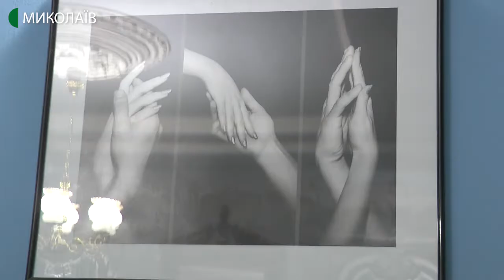У Миколаєві відкрилась фотовиставка “Я бачу кохання”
24 світлини 13 миколаївських фотографів. У Миколаївському академічному художньому російському драматичному театрі відкрилась фотовиставка “Я бачу кохання”
Автор - Олександр Гресь, оператор - Сергій Куропятник